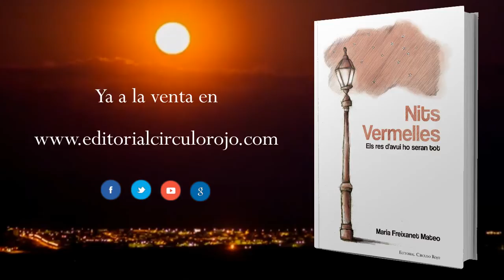Nits Vermelles (Booktrailer) - Editorial Círculo Rojo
Aquest text no es pot catalogar, sentencia un vell escriptor de celles grises i ulleres rodones. El front arrugat, la camisa suada. Tapa el bolígraf i el fa rodolar sobre una taula de fusta fosca, em mira de reüll mentre jo sostinc les seves paraules amb el cor agafat. El rellotge de paret em picoteja els nervis, i l’home que tinc al davant sacseja el cap. – No es pot catalogar – torna a dir, més per a ell que per a mi – ni tan sols es pot explicar sense equivocar-te del tot. – I tic. I tac. I tic.
I tac. I el rellotge que no para i finalment el vell escriptor es gira cap
a mi. Em clava la mirada i em somriu, satisfet, em mira i em somriu
com si en lloc d’una incògnita m’estigués oferint una bona notícia.
El cordill que ens passeja per Nits Vermelles és una història d’amor.
Amor dolç, gairebé imperceptible, un apropament convençut i delicat
entre dues persones que s’agraden una mica i tenen previst
agradar-se molt més. Barrejat amb tanta mel, també hi veiem la tragèdia,
una petita tragèdia plena de poesia, paraules cosides, el seu
ritme i com ballen les paraules, com ballen les paraules per a parlarnos
de la vida, la vida que és meravellosa i terrible, tot alhora, i sobretot
injusta.
I Nits Vermelles també és justícia. Un cúmul d’idees, ideologia i un
atropellament d’emocions, i un relat de la història i del moment polític
que ens està tocant viure. Un moment estrany, desprotegit, de soledat,
on els drets socials minven i els riscos provenen de llocs incomprensibles.
Nits Vermelles és escalfor, fe en l’ànima humana; en la
capacitat que tenim les persones per a lluitar per allò que val la pena.
Aquest llibre és imaginació. Relat. Poder. Pinzellades de pintura blava
sobre una tela blanca. I amor. Sobretot amor. Aquest llibre es pot llegir
de principi a fi en una sola nit de color vermell.
Nitsvermelles.com